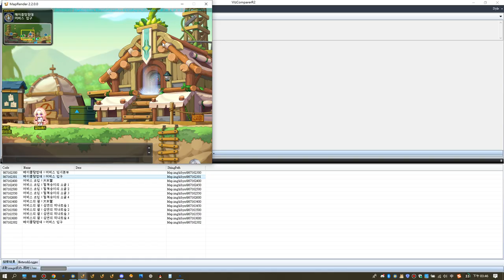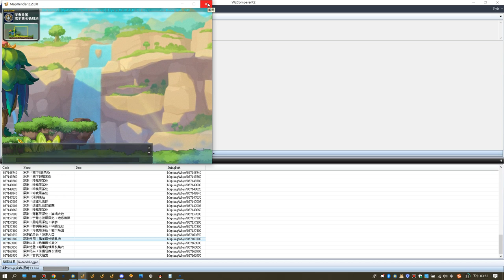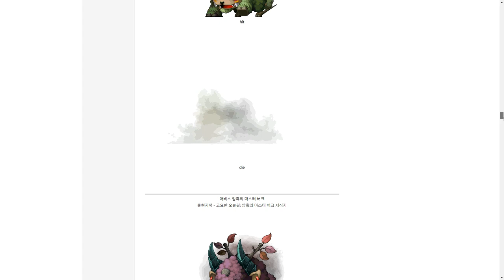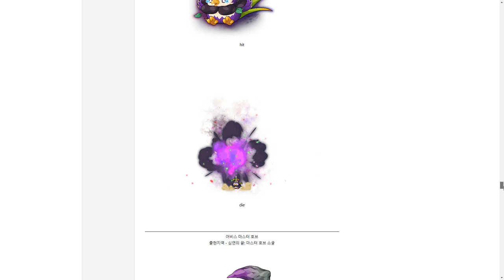[CMST191] Abyss Expedition - Leafre Maps Preview